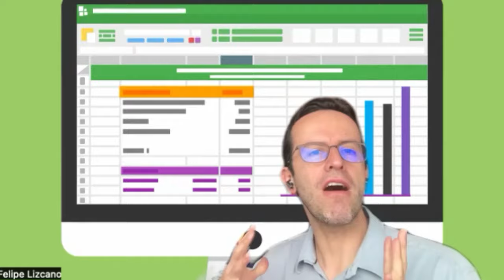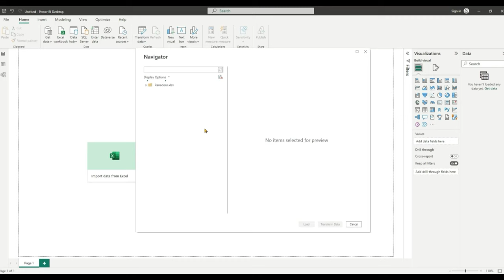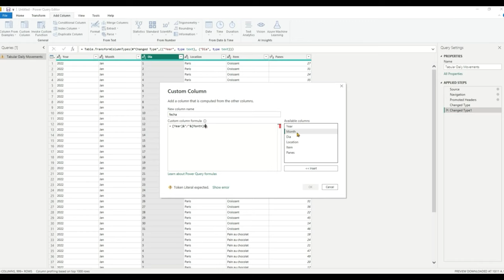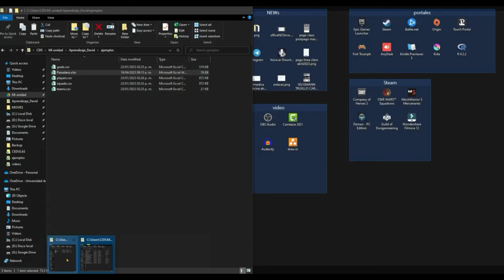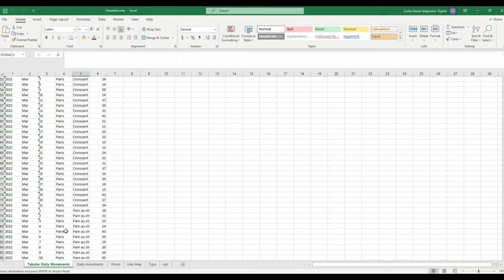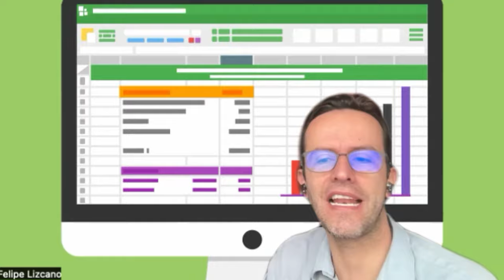Tutorial: Importar archivos de Excel a Power BI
En este tutorial actualizado de Power BI, te enseñaré cómo importar un archivo de Excel a Power BI para crear un tablero de visualización. Aprende a preparar tus datos, realizar transformaciones y crear visualizaciones dinámicas. Descubre cómo aprovechar al máximo Power BI para analizar y presentar tus datos de manera efectiva. ¡No te pierdas estos tutoriales paso a paso para potenciar tus habilidades en visualización de datos con Power BI en 2023!"